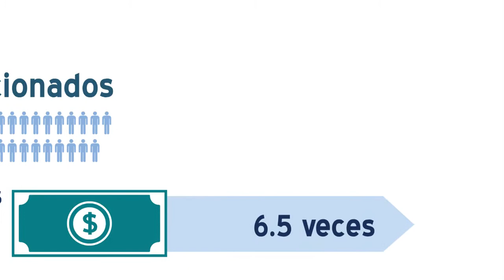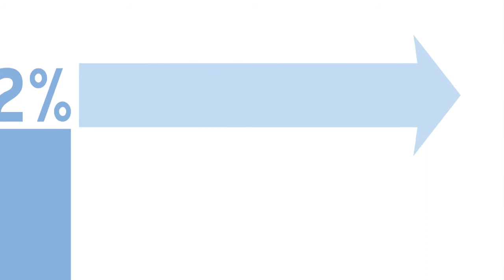Gala Endeavor 2012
Video elaborado para la Gala Endeavor 2012